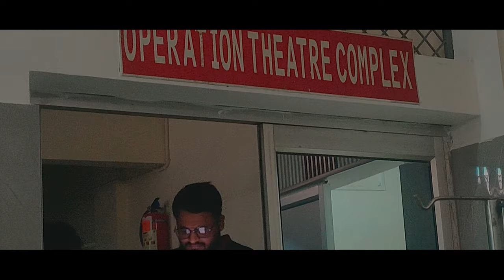Anwar Habib Admit Emergency 🚨 Hospital 🏥 🥺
emergency 🚨 cash anwar habib admit